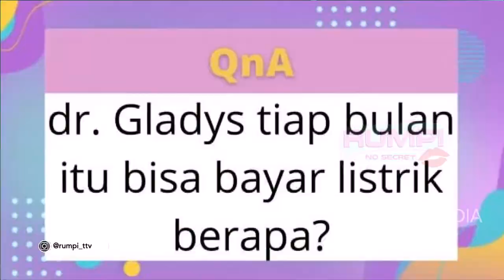Ternyata Ini Jumlah Uang Yang Dikasih Dokter Gladys Kalo Keundangan | Best Moment Rumpi (4/1/22)